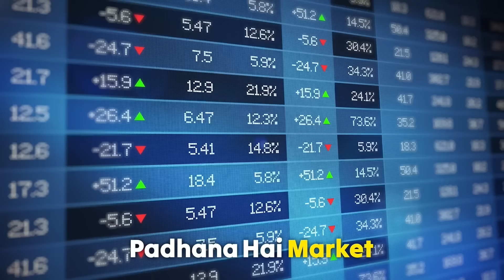Deepak Wadhwa's trading Journey | Stock Market Secrets REVEALED!!!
Join us for a candid conversation with Deepak Wadhwa, a seasoned trader and finance influencer with over 3 decades of experience in the stock market. In this episode, Deepak shares his journey, insights, and expertise to empower beginners and seasoned traders alike.

Key Takeaways
Motivational stories from Deepak's 30+ year career in the stock market
Trading lessons on Intraday, Options, Futures, and Stock Market Operators
Insights on the "Hero Zero" trading strategy and the dark side of trading
Proven strategies for trading options and making crores through intraday trading

Timestamps:
Introduction: 00:00
Life of an Option Trader: 01:50
Pros and Cons of Trading: 05:08
Who Should Invest: 16:26
Common Mistakes in Trading: 18:42
Double Your Money in 21 Days" Scheme: 21:33
Future Market Performance: 23:42
Are Ambani and Adani's Shares Profitable?: 27:08
Impact of War on the Market: 30:26
Sectors That Will Boom in the Market: 33:11
Personal Journey: 37:45
Investment Options for Those with Less Money: 47:46
Trading Strategies: 48:47
Option Buying and Selling: 54:05
Safest Investments with Good Returns in 5 Years: 55:14
Advice for Youngsters: 58:23
Right Amount of Investment for the Middle Class: 1:00:31
Conclusion: 1:06:46

Tune in for Exciting Conversations Every Week! 🎙️